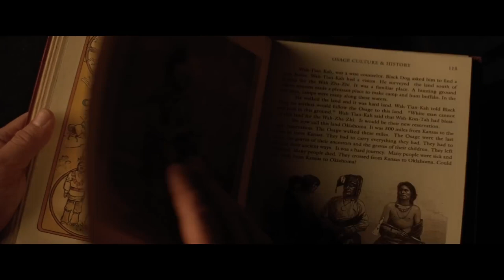Assassinos da Lua das Flores (Killers of the Flower Moon, 2023) | Trailer Legendado HD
Assassinos da Lua das Flores, filme do diretor Martin Scorsese, é inspirado no best-seller homônimo do escritor David Grann e também baseado em uma história real. O ano é 1920, na região norte-americana de Oklahoma. Misteriosos assassinatos acontecem na tribo indígena de Osage, uma terra rica em petróleo. O caso foi investigado pelo FBI, a agência que tinha acabado de ser criada na época. Os assassinatos dados a partir de circunstâncias misteriosas na década de 1920, assolando os membros da tribo Osage, acaba desencadeando uma grande investigação envolvendo o poderoso J. Edgar Hoover, considerado o primeiro diretor do FBI.

19 de outubro nos cinemas.